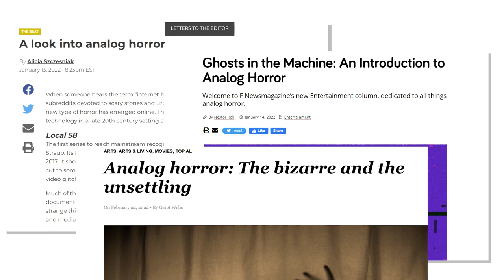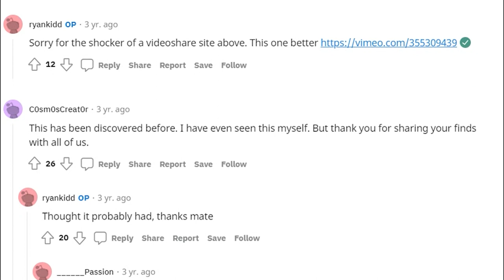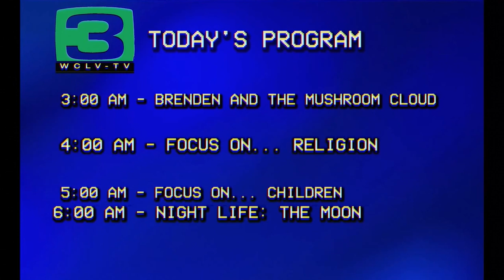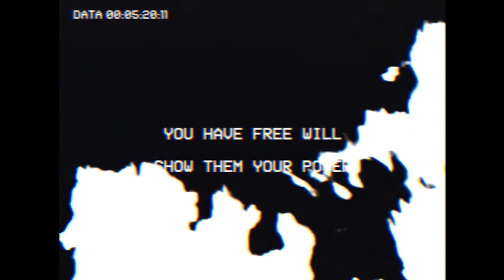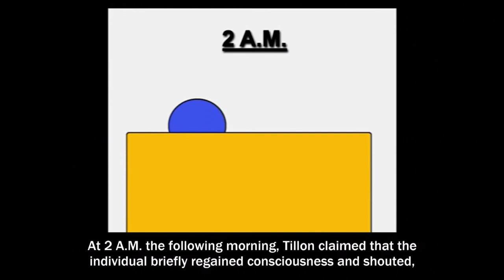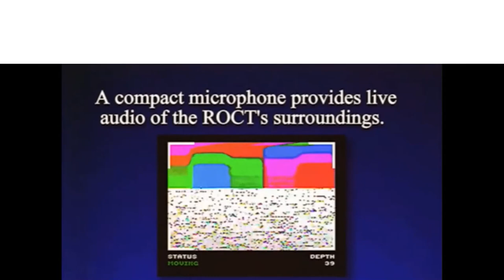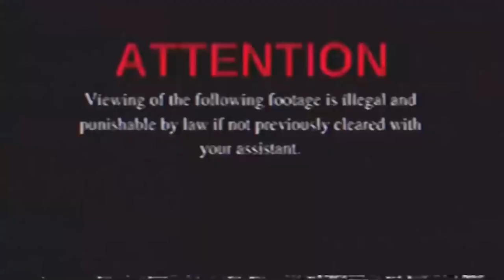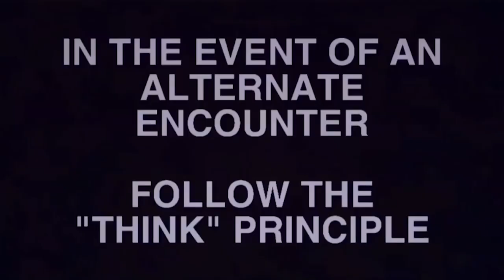Analyzing Analog Horror: What Went Wrong?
Analog Horror is a new subgenre in the horror scene, despite being so young this genre has accumulated praise from all over. However, in recent months, it has been subject to ridicule and criticism. How did something so new and exciting become so joked about? Well, that's exactly what I unravel in this video.